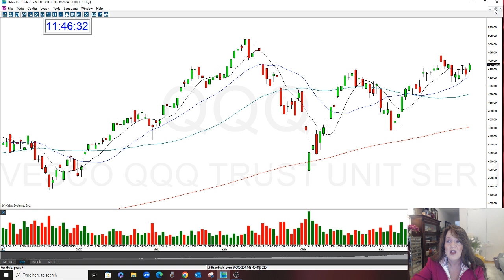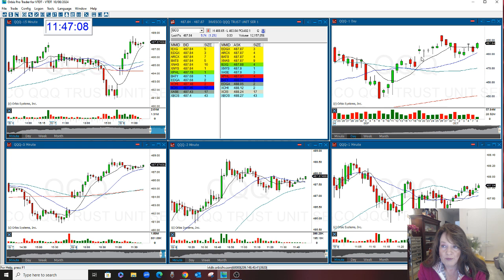Market Review 10-8-2024